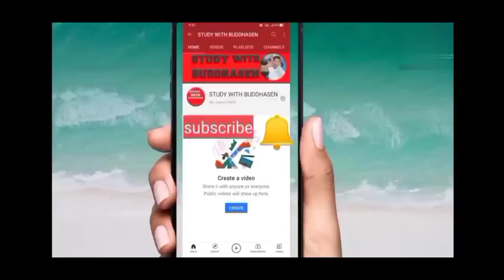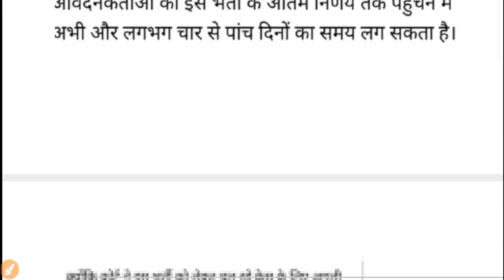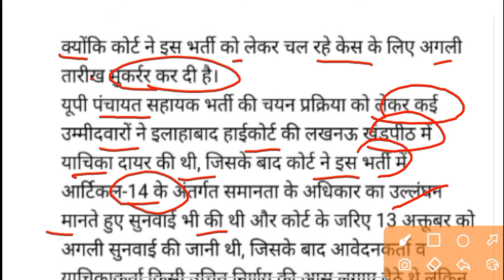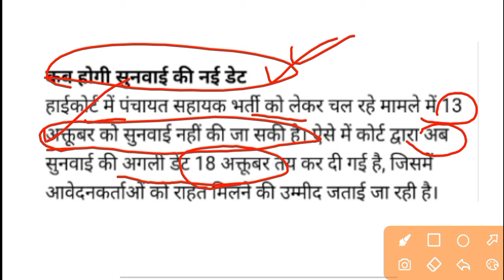UP पंचायत सहायक भर्ती को लगा बड़ा झटका// कोर्ट ने दी अगली DATE 5800+ Vacancy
UP पंचायत सहायक भर्ती को लगा बड़ा झटका// कोर्ट ने दी अगली DATE